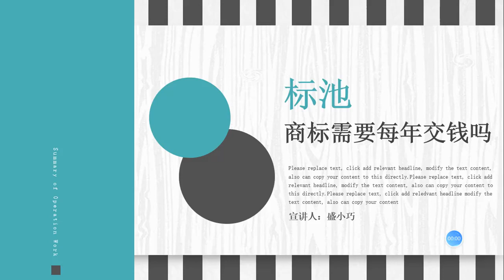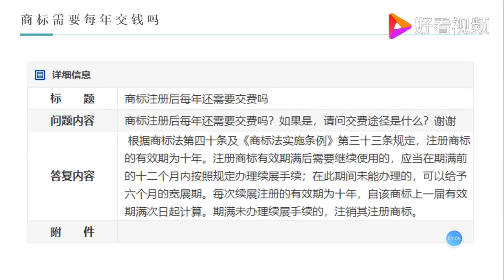商标注册后每年都需要续费吗？